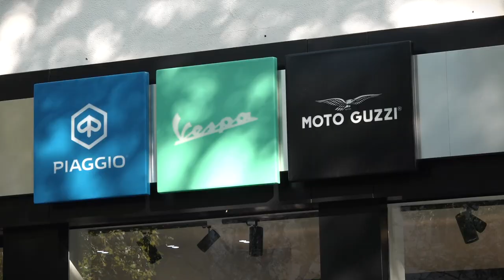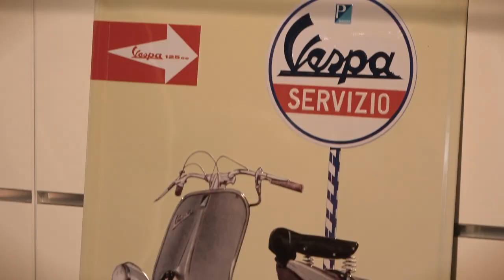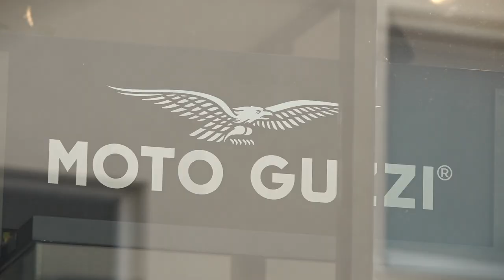Vorstellung Piaggio Flagship-Store Wien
Wir präsentieren Euch den brandneuen Piaggio Flagship-Store in der Praterstraße 47 im zweiten Wiener Gemeindebezirk.
Alle Modelle von Vespa, Piaggio und Moto Guzzi zum Gustieren und Erwerben. Dazu natürlich die passenden Accessoires Eurer Lieblingsbrand, Helme, Bekleidung und Gadgets. Einfach alles, was zu Eurem italiensichen Dolce Vita gehört. Und wenn Ihr von all diesen Eindrücken müde seid, gönnt Euch einen frischen Espresso an der Bar! Vorbeischauen und genießen. Ciao und bis bald!